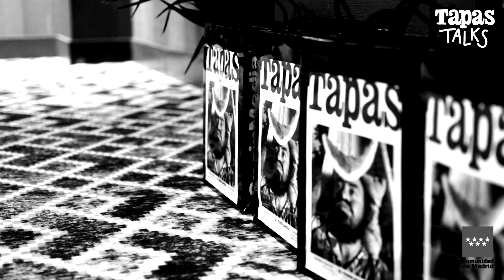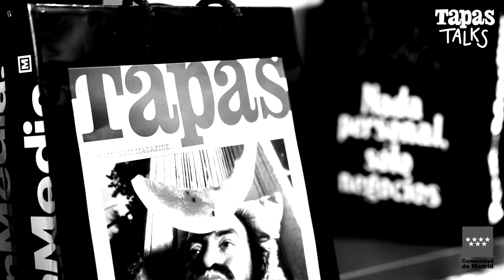Tapas Talks Mujeres en la gastronomía